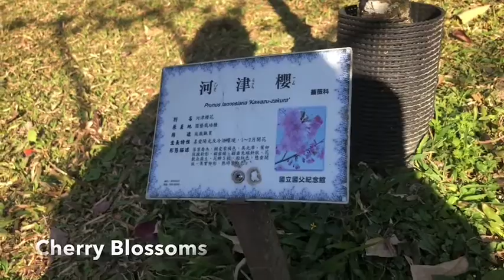Flower Viewing (Part 5) - Taipei, Taiwan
Visited Zhongshan Park in Taipei for
Flower Viewing on 05 February 2021.